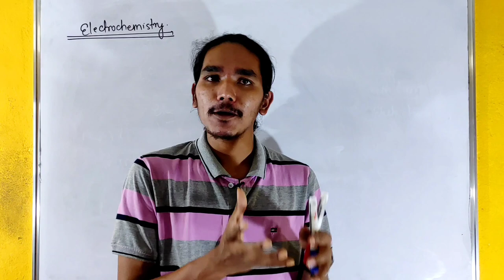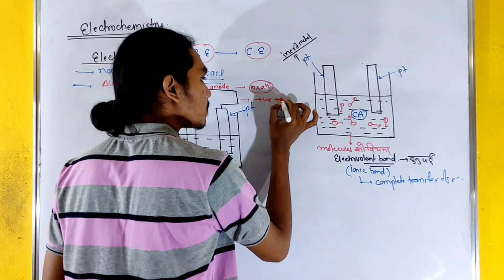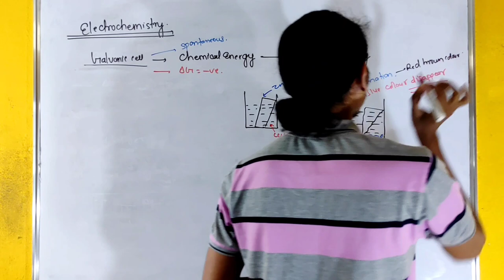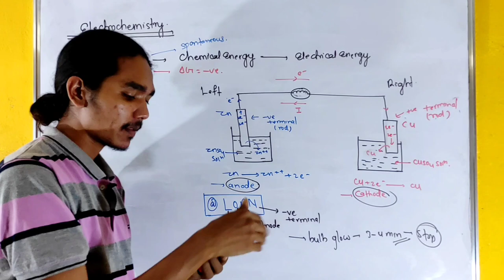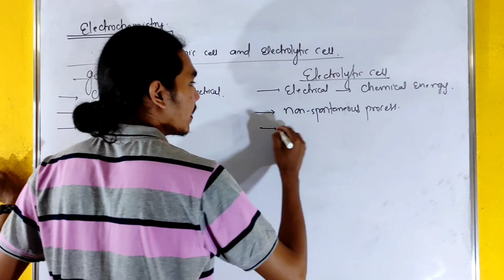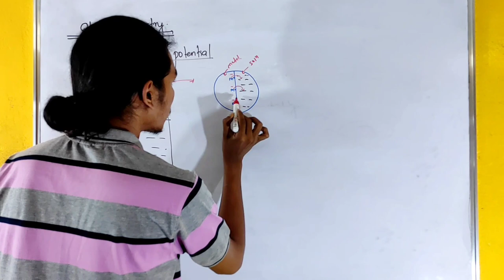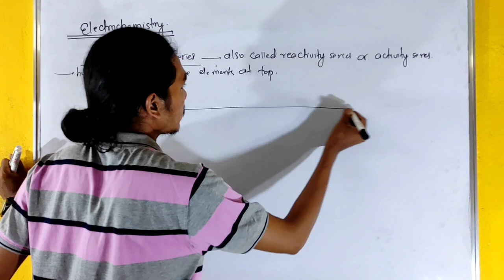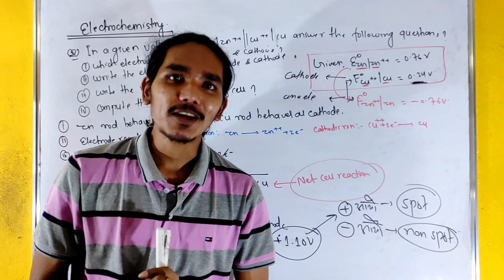नेपाली मा One shot Electrochemistry | Electrolytic and Galvanic Cell | Electrochemical series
Hello, students in this video we are going to explain about the basic concept of electrochemistry.
What is the difference between galvanic cell electrochemical cell and electrolytic cell?
What is the relationship between galvanic cell and electrolytic cell?
What are 3 major differences between a galvanic cell and electrolytic cell?
What is a galvanic cell or a voltaic cell give one example?
5 difference between electrochemical cell and electrolytic cell
what is the difference between galvanic cell and electrochemical cell
what is an electrolytic cell also known as
difference between galvanic cell and electrolytic cell pdf
how to determine anode and cathode in galvanic cell
electrolytic cell diagram
galvanic vs electrolytic cell mcat
electrochemistry class 12 notes
if you want to learn more check out these playlist given below: